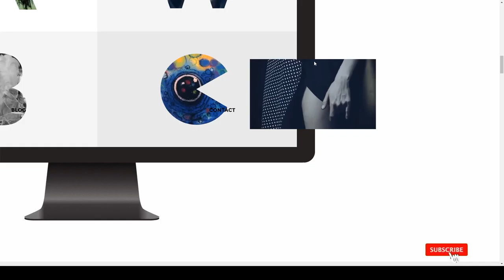Mio - A Creative Portfolio Theme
- Overview features :  Last Update 8 June 19

 Columns 4+

 Layout Responsive

 Tags agency, animation, business, creative, elegant, gallery, minimal, modern, portfolio, responsive, slider, studio, svg, unique, video